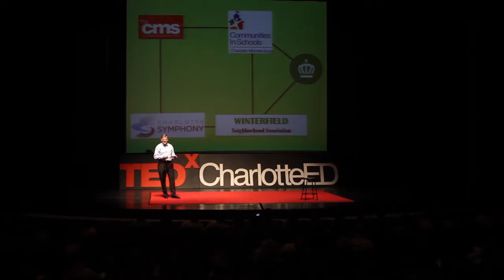nursing schools charlotte